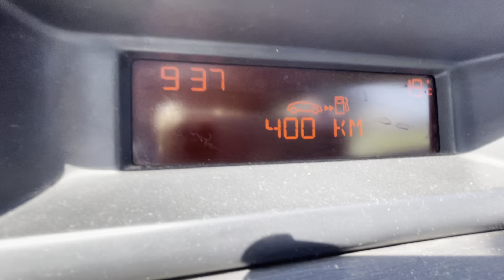Road ☀️💨 Russia spring 🌡+19 9:37 20.05.2023 Magnitogorsk +